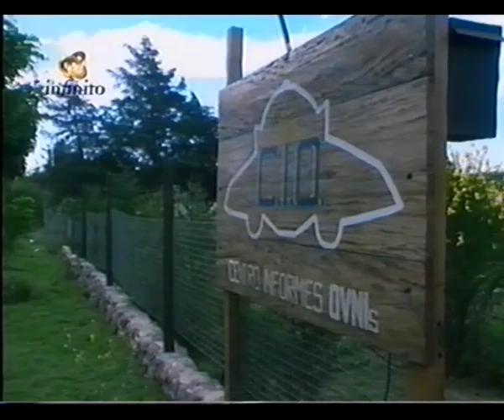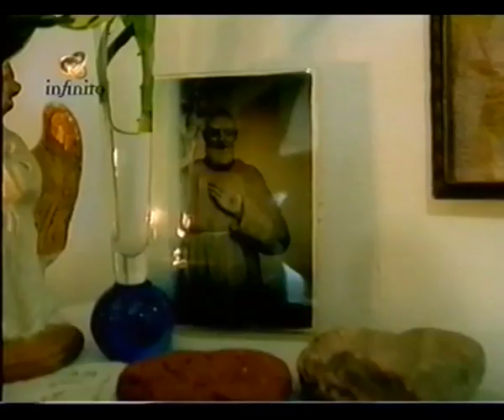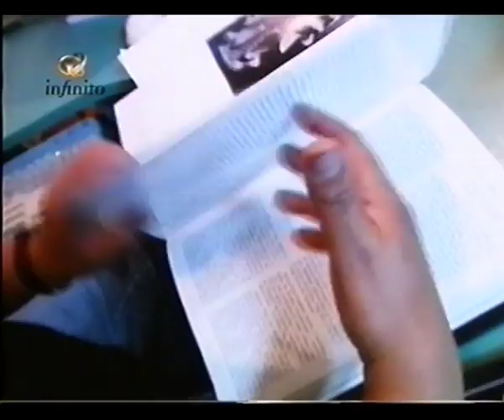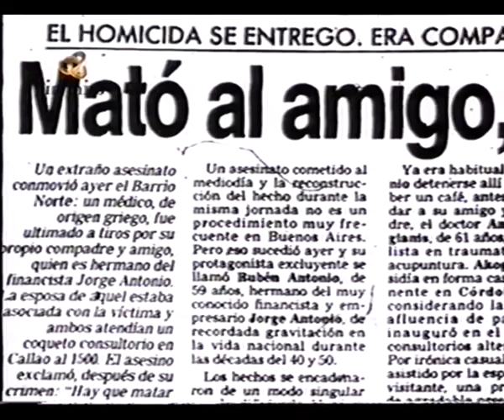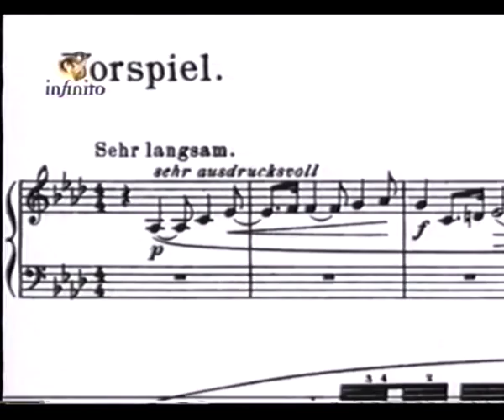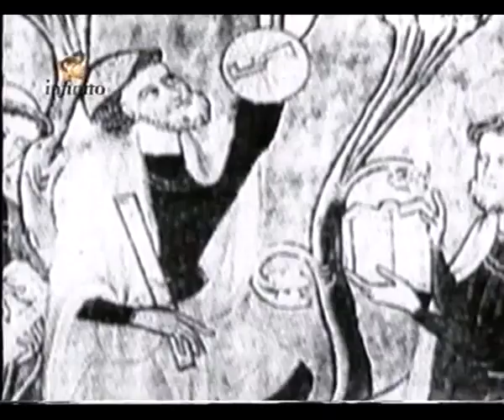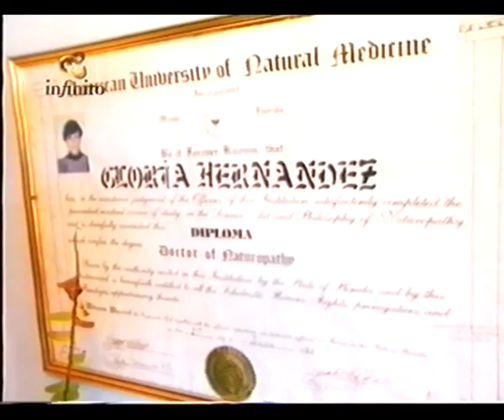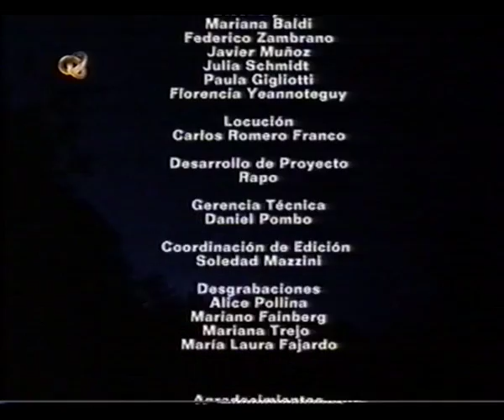EL GRIAL, OVNIS, TEMPLARIOS Y EL URITORCO DE CAPILLA DEL MONTE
DOCUMENTAL ORIGINAL DE LA SEÑAL DE TV ARGENTINA "INFINITO"

Con motivo de este documental que le compartimos, guarda estrecha relación con el libro de próxima aparición del autor Cesar Imbellone "EL HIJO DE LA PROMESA".

El próximo capítulo del Hijo de la Promesa que ya esta en trabajo de traducción, tiene mucho que ver con la historia ancestral que remonta al continente de MU y America Latina. Uno de estos puntos tiene que ver con la historia del Cerro Uritorco y la presencia Templaria en el lugar.

Para los que desconocen de este lugar ya que esta pagina la leen en mas de ya hoy 100 países y en mas de 20 lenguas distintas. les acercamos este video que los pondrá al corriente de tan singular lugar.

Para tener en cuenta. Es un video periodístico con recopilaciones de gente que no siempre esta ni siquiera cerca de la realidad pero cuenta su experiencia.
No es un video histórico ni con rigor científico, pero sirve claramente como guía en lo que refiere a los entrevistados.
Hay algo que si debe aclararse, porque interesa que sea aclarado: Los falsos Templario que se hacen pasar por tales, dando conferencias etc, que salen en este video, son solo eso, sendos neotemplarios, gente que se viste como tales, y solo son un club social, que mantiene viva una historia, pero que no les pertenece.

Todos deben saber a la fecha, que el Temple es una sociedad secreta desde su nacimiento y por su propia regla primitiva.

Recordar; que los Templarios nunca pudieron ser identificados, ya que entre ellos mismo se llamaban por el nombre de pila de iniciación... o sea Hermano Juan, Pedro etc. Solo fueron identificados los que por su rango tenían responsabilidades diplomáticas con los reyes o autoridades eclesiásticas de la época, pero a los Templarios que conocían los secretos y legados jamas fueron ni siquiera identificados. Al punto tal que el propio Jac de Molay, siendo la cabeza visible del Temple como Gran Maestre, no era la verdadera cabeza y este dato surge de comprobación histórica y arqueológica. Hoy puede verse en la Biblioteca Nacional de Francia una carda firmada por el Templi Secretum (Temple Secreto o Priorato Secreto), dando ordenes directas al gran maestre de volver a Francia de inmediato.

"Pero de quien recibía ordenes el gran maestre si el era la autoridad máxima?"... La respuesta es clara: del Verdadero Temple Ancestral...  el Templi secretum.

Por tal motivo, para los distraídos, no confundir un grupo de trasnochados que se hace pasar por templarios en TV, por verdaderos miembros del Temple.
Ningún Templario revelara jamas su estatus de pertenencia, ni llevara consigo signo que lo identifique a la vista, a no ser que tenga el mismo un fin a tal efecto.

Que disfruten el video.-
saludos

HISTORIA, MITOS Y LEYENDAS. Te invito a leer mi blog y mis libros. Desde Egipto al medioevo. Y si te interesa el tema empresarial, hecha un vistazo a la web de nuestro grupo empresarial.
Seguimos y seguiré aqui